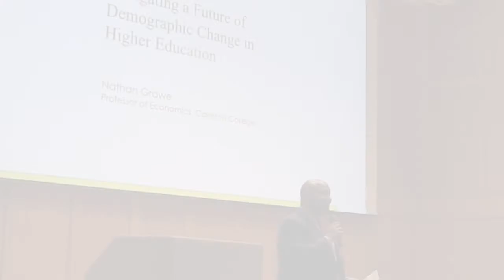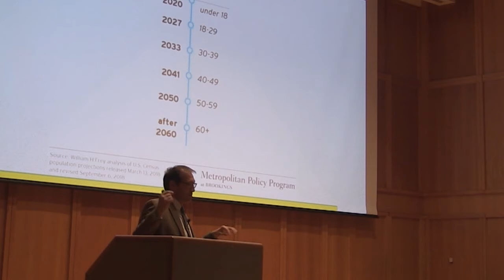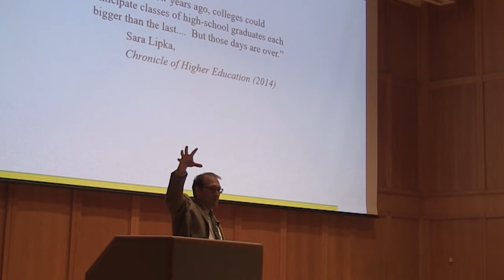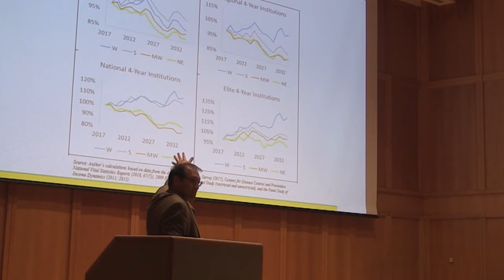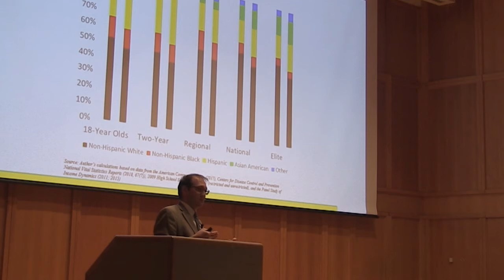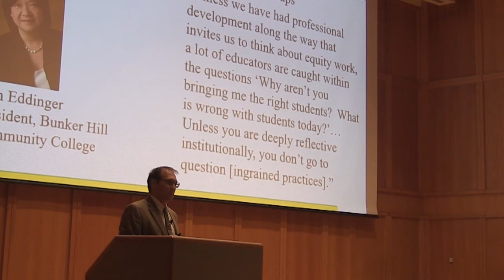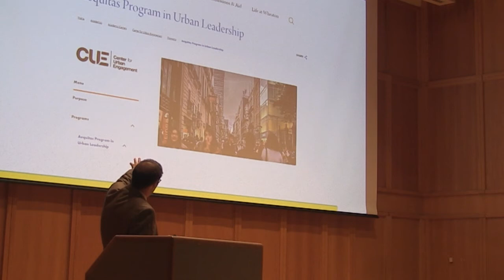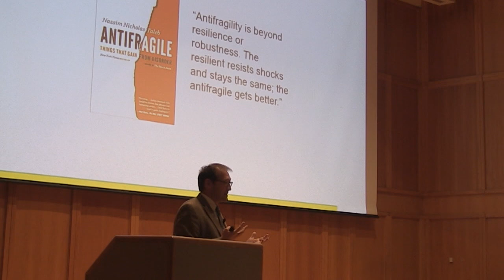President's Distinguished Speaker Series - Dr. Nathan Grawe (21 Oct 2022)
"College Bills, Implicit Financial Aid Taxes, and Female Labor Force Supply"

Our first President’s Distinguished Speaker of the year is Dr. Nathan Grawe, an economist from Carleton College. Dr. Grawe is well-known for his research on demographics, and has written two books about higher education’s “enrollment cliff,” including The Agile College: How Institutions Successfully Navigate Demographic Change and Demographics and the Demand for Higher Education.

 His talk is approachable for anyone interested in how colleges like Wabash can respond to significant demographic changes that have emerged from the last recession and the declining birth rate, particularly in the Northeast and Midwest.